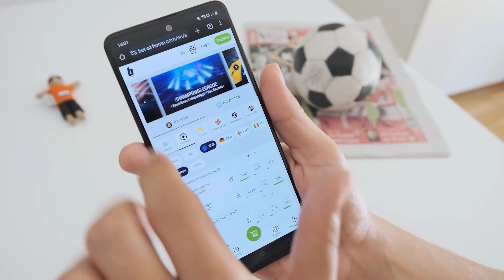bet-at-home Corporate Video Malta Office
Join us on an interesting tour of our office in Malta. Further information and current job offers can be found